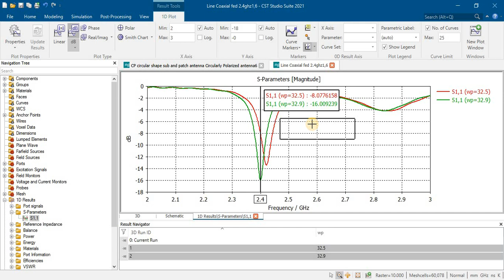Flexible Hilbert-Curve Loop Antenna Having a Triple-Band and Omnidirectional Pattern WLAN/WiMAX hfss